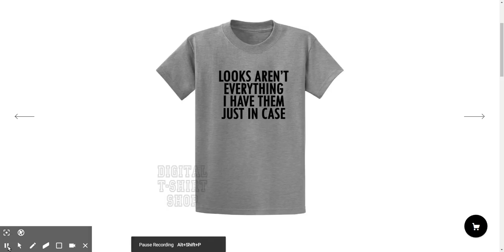Digital T-Shirt Shop - New T-Shirt Looks Aren't Everything I Have Them Just In Case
- New T-Shirt Design, Looks Aren't Everything, I Have Them Just In Case